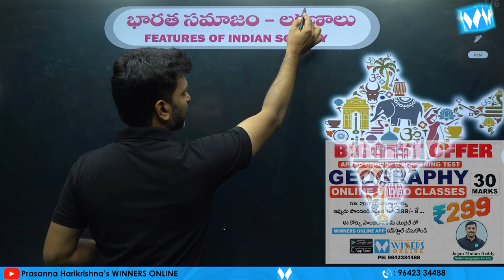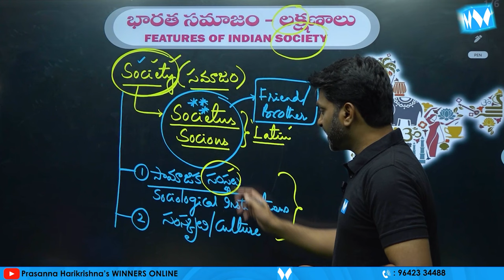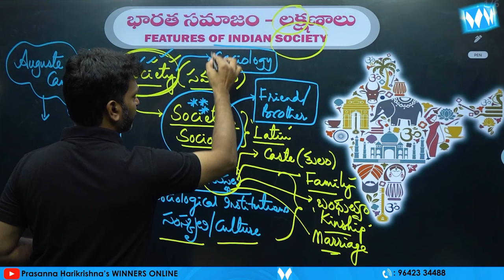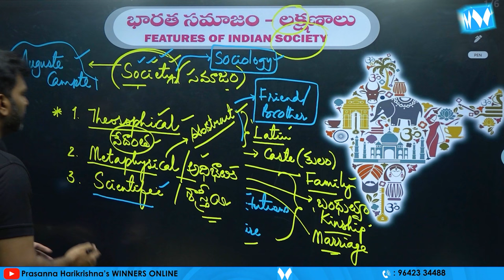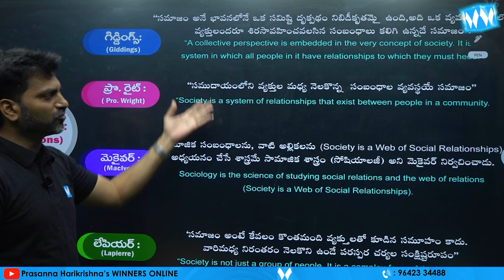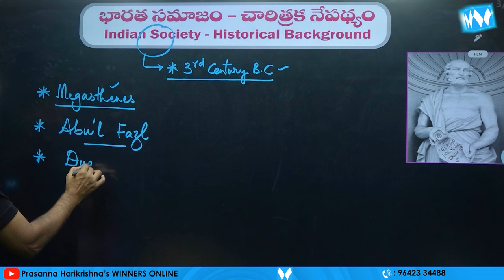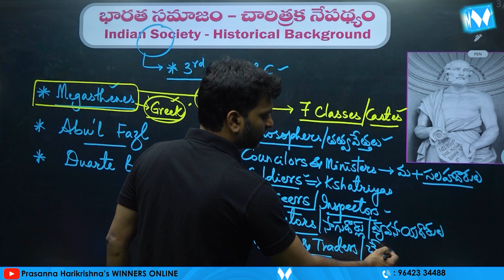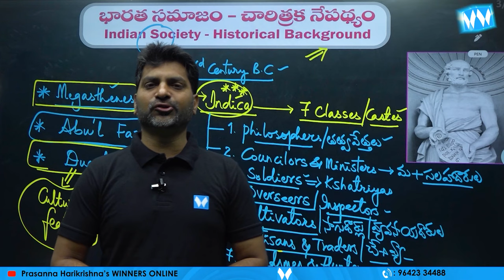Indian Society - Historical Background | Prasanna Harikrishna | Winners Online